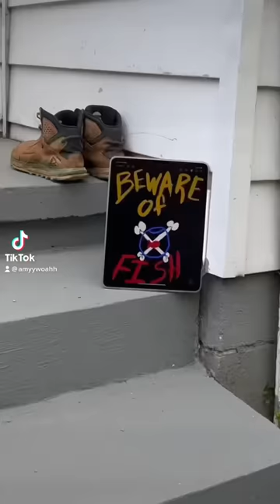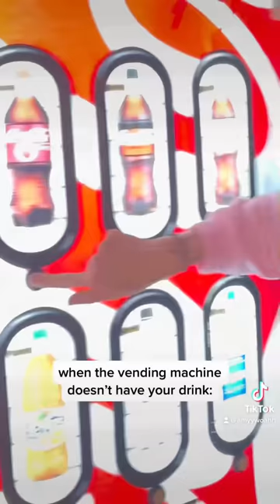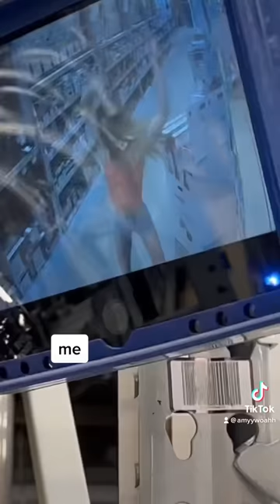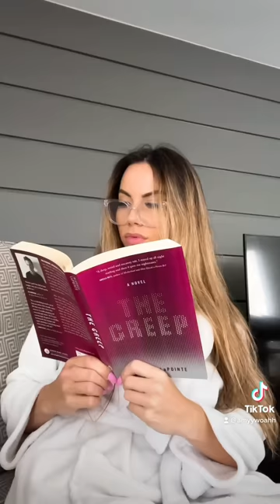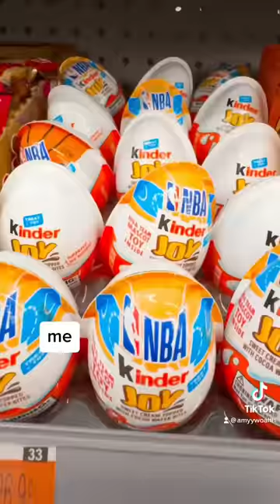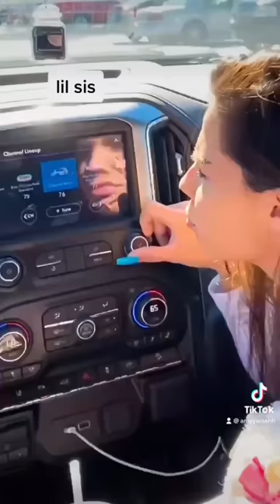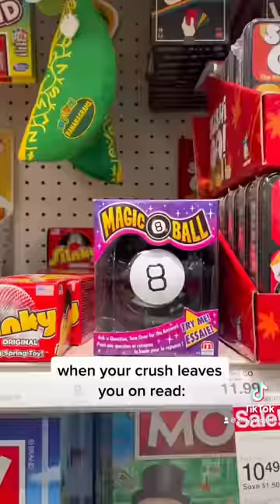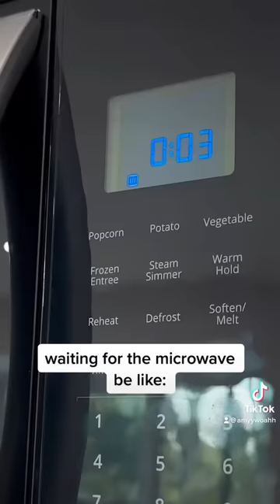TOP 200 TIKTOKS of AMYYWOAHH ALL TIME !! SUPER FUNNY TIKTOK COMPILATION !!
Hi guys ! Here is a super funny TikTok compilation of my top viral 200 videos all in one ! What is your fav part ??

Me Llamabean & Fluffbean love you SOOOO much 💗🦙💗🦙💗🦙💗🦙💗🦙💗🦙